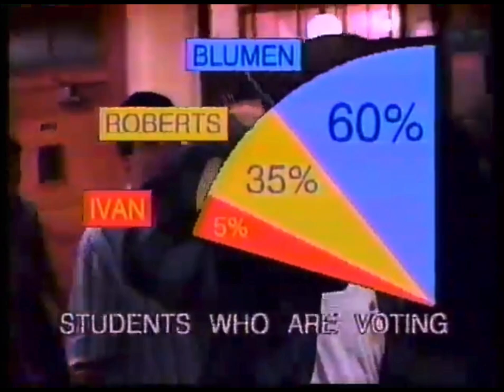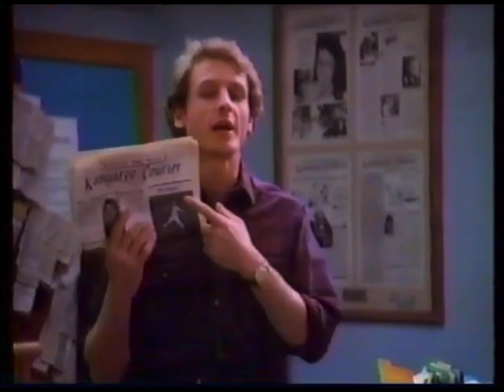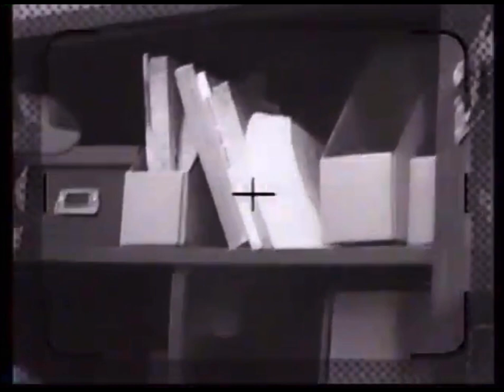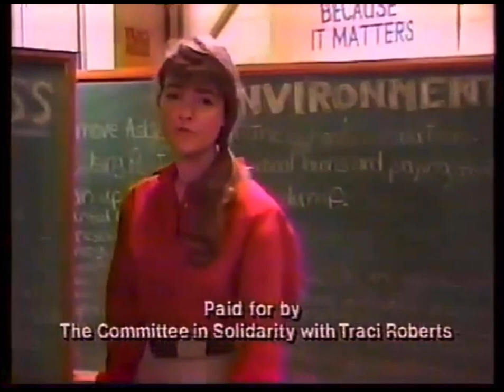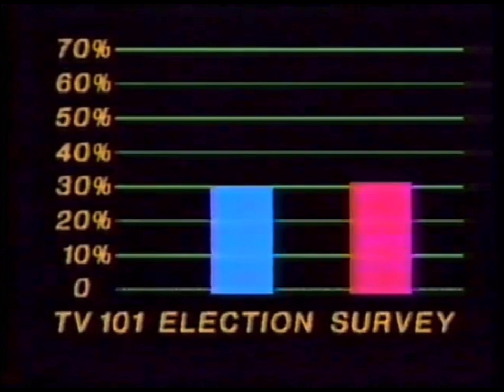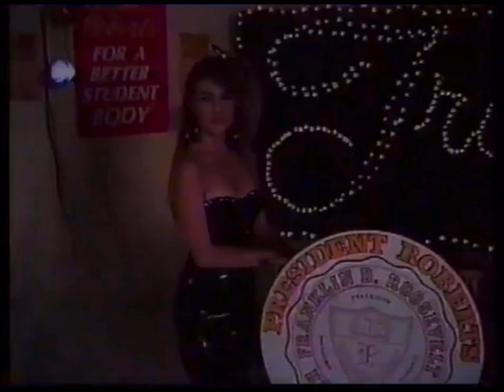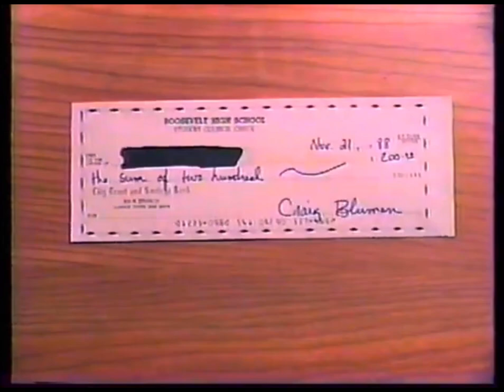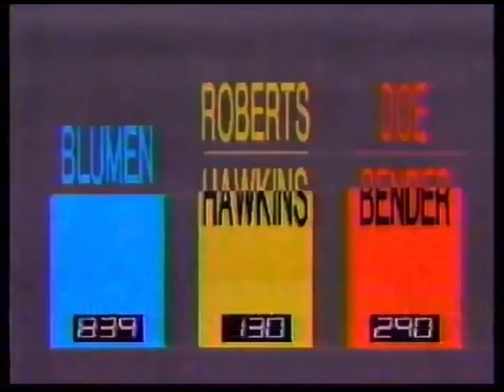TV 101 (1989) Episode 6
“Kangaroo Gate”

Starring:
* Sam Robards as Kevin Keegan
* Brynn Thayer as Emilie Walker
* Leon Russom as Principal Edward Steadman
* Andrew Cassese as Sherman Fischer
* Stacey Dash as Monique
* Matt LeBlanc as Chuck Bender
* Alex Désert as Holden Hines
* Teri Polo as Amanda Hampton
* Stewart Goddard as Marty Voight
* Monique Salcido as Angela Hernandez
* Mary B. Ward as Penny Lipton
* Andrew White as Vance Checker
* Matt Dearborn as Skip the Janitor

Guest Stars:
Brian Bremer, Stephen Lee, Brian Krause, Craig Sharrett, Tengiz Borisoff, Phil Lewis, Tammy Townsend, Kimberly Bailey, Alison McMillan